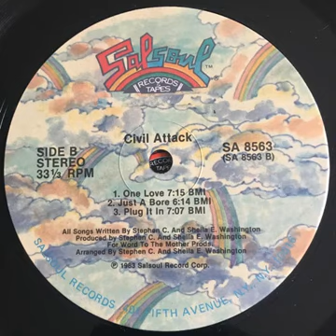CIVIL ATTACK - plug it in